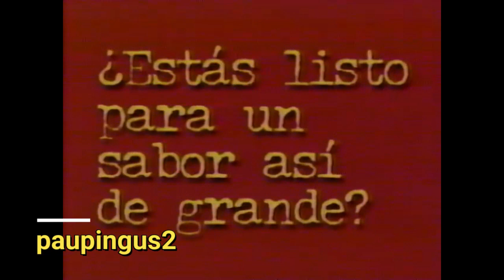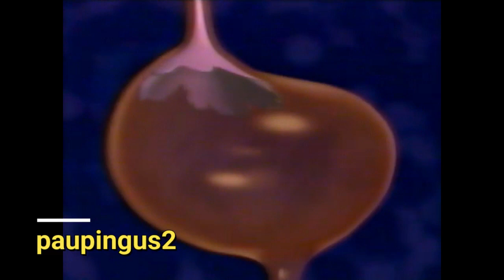Bloque de Comerciales Mexico, Agosto 1996 (5)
*Cockteles de Bacardi con Eugenio Derbez, Calleseeeee
*Mcnifica de Mcdonalds
*Inversión integral Banamex
*Suavitel a la Francaise
*Pepto Bismol para la diarrea
*Power Punch Uva
*Promo Furia Salvaje con Steven Seagal

Fecha: 04/08/1996
Canal 5

Segmento 5
Horario: 14:30-18:30